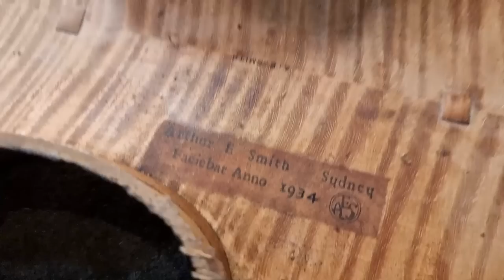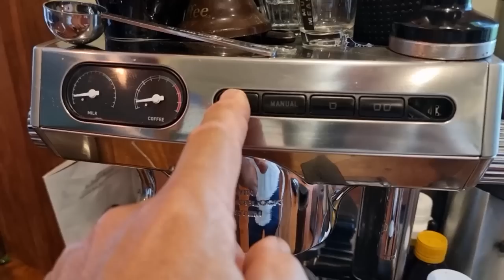I repair a 1934 A.E. Smith Violin - part 1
Master Violin Maker Olaf Grawert repairs a beautiful 1934 A.E.Smith violin after the neck broke out during extremely high humidity. A.E Smith is one of the best known Australian violinmakers who's violins fetch up to $120,000.

Be fully informed when you buy your next instrument. Get Olaf's free 7 essentials when buying an instrument report

Part 1
00:00 Introduction
00:43  What happened to the violin? And how I am going to fix it.
02:05 Opening the top-plate and inspecting the inside
08:41 Cleaning the inside of the violin
09:40 Glue using clamping block
13:00 Day 2 - 2nd step in gluing process - gluing the join
17:28 Closer look at the inside of the instrument
19:18 Gluing up violin
22:53 Clean up glue
23:22 Coffee time
23:36 Taking clamps off violin
24:48 Working on varnish on top-plate
30:55 Retouching
33:18 What else there is to do?
33:54 Working on the neck
34:45 Gluing the neck in
37:05 Conclusion of part 1. what's to come in part 2

Olaf Grawert also features in some  @TwoSetViolin  videos